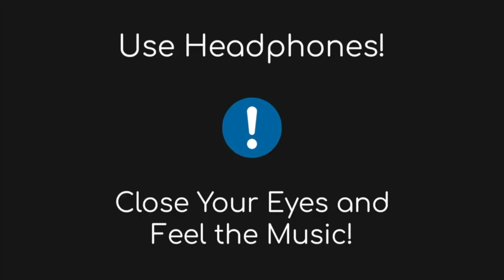Main Badhiya Tu Bhi Badhiya (8D AUDIO) | SANJU | Ranbir Kapoor | Sonam Kapoor | 8D Bollywood Songs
Song: Main Badhiya Tu Bhi Badhiya
Singer: Sonu Nigam & Sunidhi Chauhan
Lyrics: Puneet Sharma
Additional vocals: Rohan-Rohan
Song produced by Nishadh Chandra
Additional programming: Sourav Roy
Vocals recorded by Pramod Chandorkar and Kittu Myakal at Soundideaz Studio
Mix: Steve Fitzmaurice

1.Like This Video If You Like it. 👍🏻👍🏻👍🏻